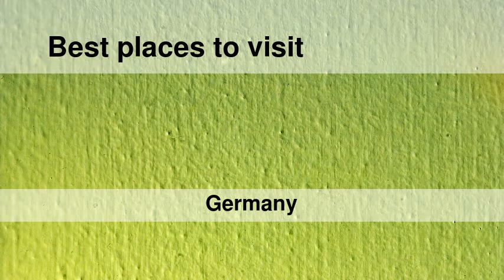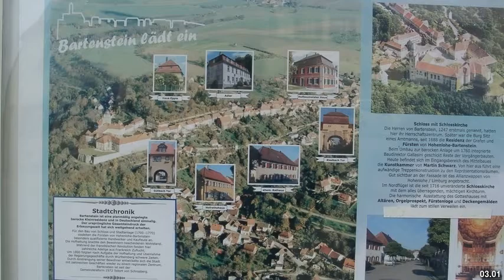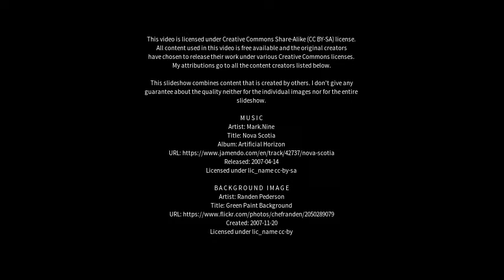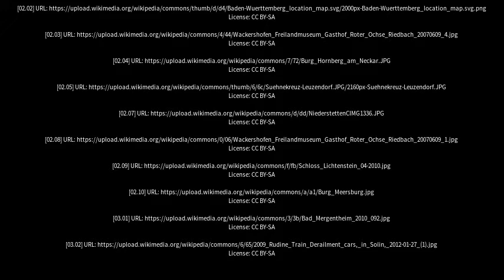Best places to visit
Best places to visit - Schrozberg (Germany) Best places to visit - Slideshows from all over the world - City trips, nature pictures, etc.